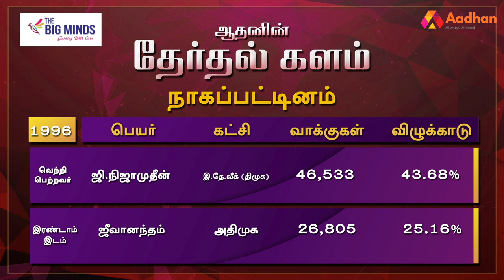நாகப்பட்டினம் தொகுதி மக்கள் யார் பக்கம்? | Nagapattinam Election Prediction |Therdhal Kalam 2021EP48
Aadhan, who has thoroughly studied the Nagapattinam assembly constituency, is the 'electoral field' in Tamil Nadu. what is the mood of the people? For whom their support in the 2021 Assembly elections? DMK? Or the AIADMK? Or a third front?

நாகப்பட்டினம் சட்டமன்ற தொகுதியை முழுவதுமாக அலசி ஆராய்ந்த ஆதன் தமிழின் ‘தேர்தல் களம்’, மக்களின் மனநிலை என்ன? 2021 சட்டமன்ற தேர்தலில் அவர்களின் ஆதரவு யாருக்கு? திமுகவா? அல்லது அதிமுகவா? அல்லது மூன்றாவது அணியா? என்ற கேள்விகளுக்கு மக்கள் கூறிய பதில்களும், உங்கள் தொகுதியில் என்ன தீர்க்கப்படாத பிரச்னை என்ற கேள்விக்கு விடையளித்த மக்கள், தங்களது கோரிக்கைகளையும் முன் வைத்திருக்கிறார்கள். ஆதன் தமிழின் ‘தேர்தல் களம் 2021’ உங்கள் தொகுதியின் முழு விவரத்தை புள்ளிவிவரங்களுடன் கொடுத்திருக்கிறது.

நாகப்பட்டினம் தொகுதி மக்கள் யார் பக்கம்? | Nagapattinam Election Prediction |Therdhal Kalam 2021 EP 47 | Aadhan Tamil